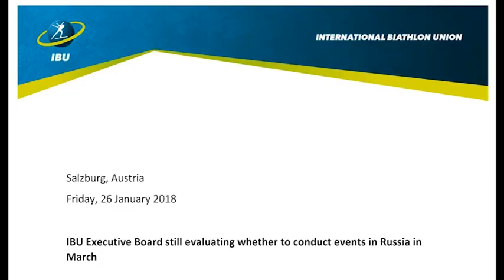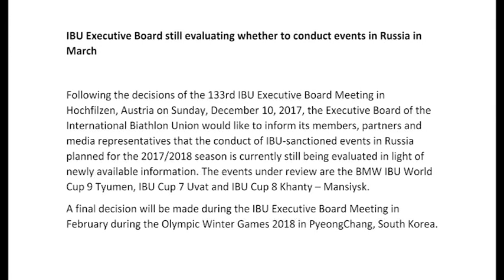Провести всё идеально. Тюмень готова к финалу Кубка мира по биатлону